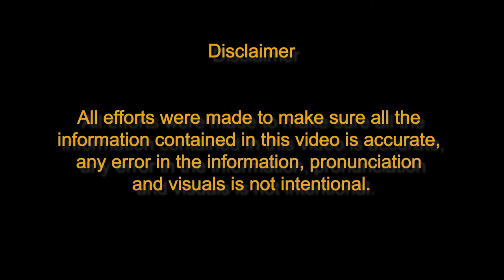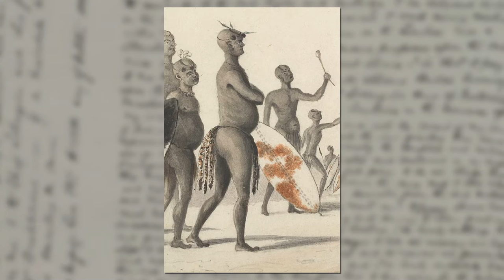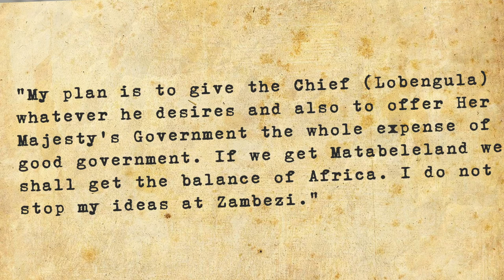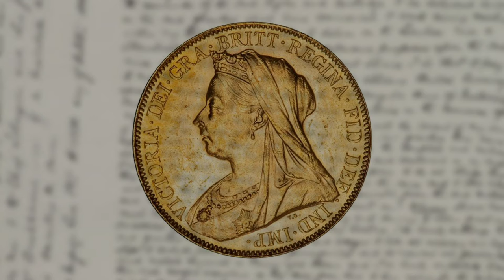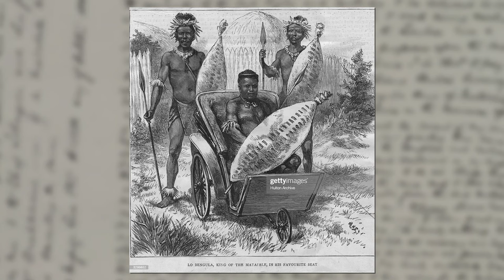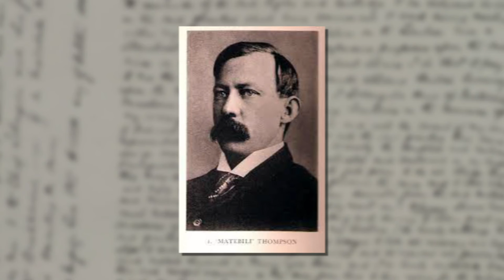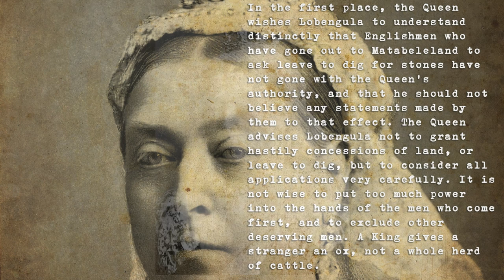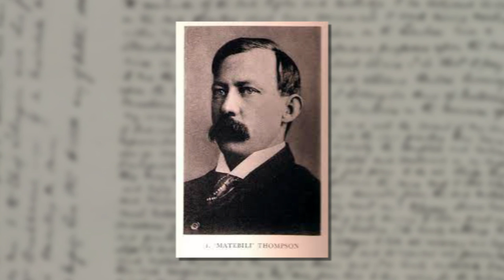Did the Ndebele King Lobengula sell the nation for Sugar?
In this video we find out whether the Ndebele king Lobengula actually sold the nation of Zimbabwe for some sugar, ndebele is the one that signed the rudd concession with charles rudd, francis thompson and rochfort maguire and the instigation of cecil john rhodes.